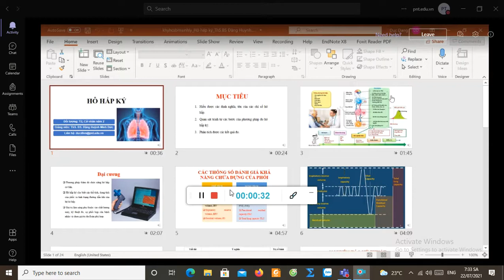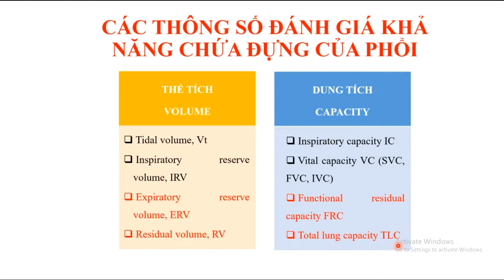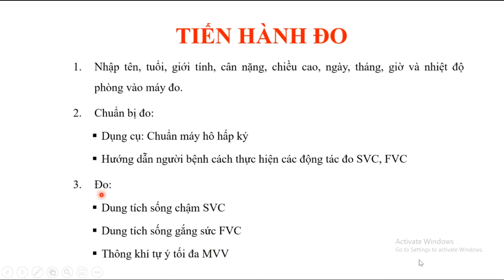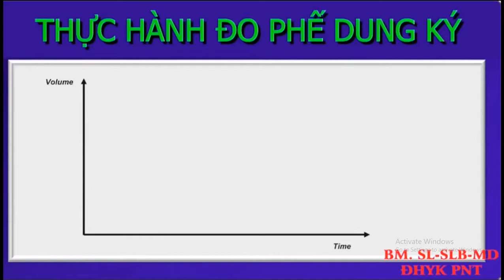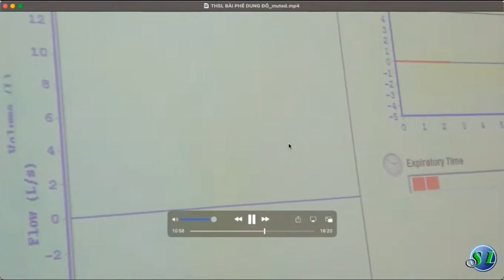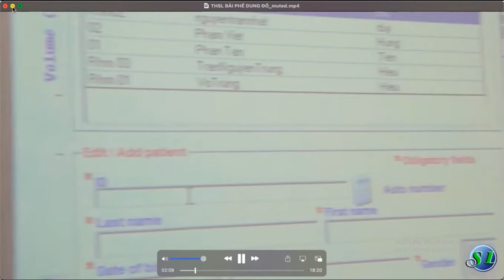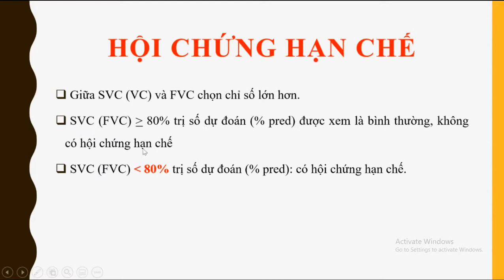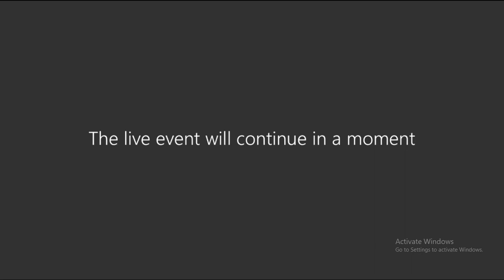Thực tập Sinh Lý - Hô hấp ký - 22/7/2021